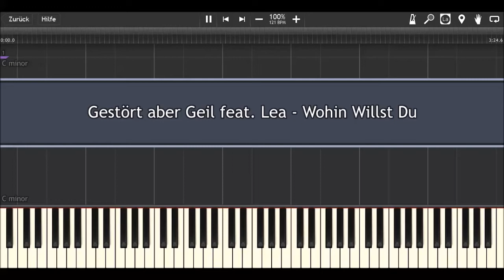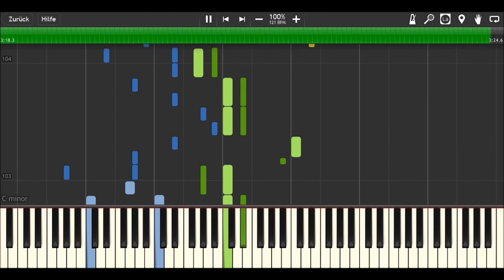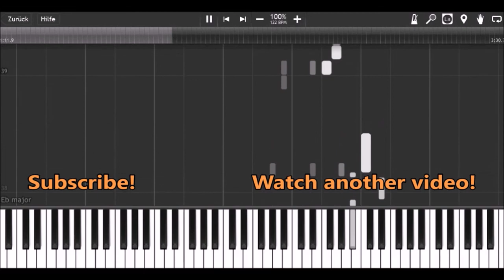Gestört aber Geil feat. Lea - Wohin Willst Du I Piano Tutorial & Sheets by MLPC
How to play:
yellow: right hand (main melody)
green: right hand (accompaniment)
blue: left hand

Software:
Finale 2014
Synthesia